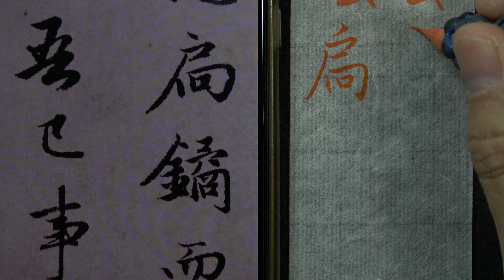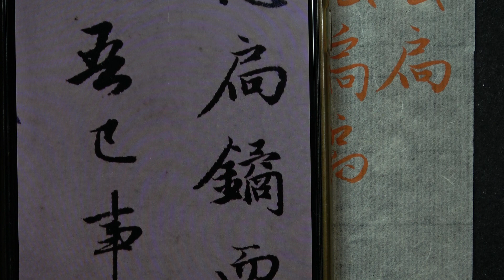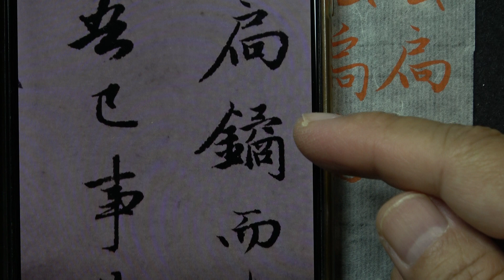趙孟頫 每日一字 0399扃~全集06篇